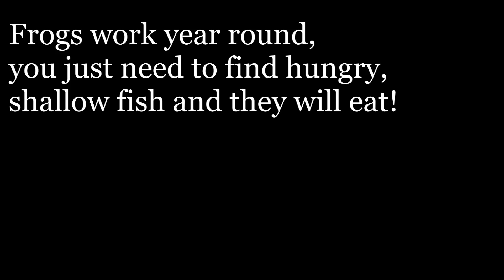COLD Weather Frog Explosion: GoPro Bass Fishing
1080p! Check out this stunning clip of a BIG bass eating a frog in 34 DEGREE air temps! Super cold for coastal Georgia, and even more awesome that I got this big fish to eat a frog.